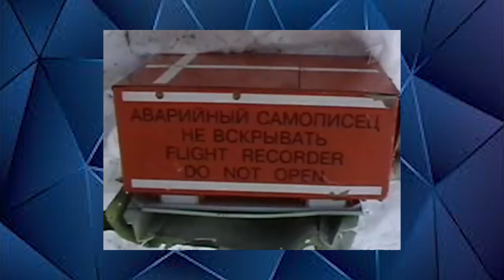Как политики и чиновники охотятся, браконьерствуют и убивают друг друга/Закон о вольерной охоте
Во вторник Госдума приняла скандальный закон, выводящий из тени довольно неоднозначный вид охотничьего бизнеса — вольерную охоту. Теперь предприниматели смогут оградить земельный участок, запустить туда животных и предложить поохотиться на них — с любым оружием и в любой сезон. Зоозащитники и экологи называют вольерную охоту «чистым садизмом и живодерством»; по их мнению, законопроект был принят в интересах высокопоставленных охотников.